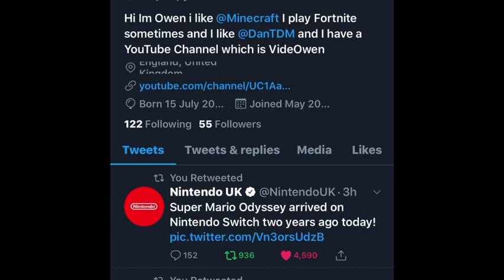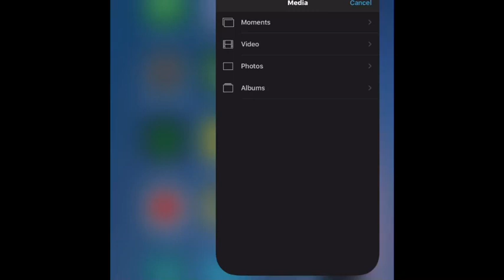What’s on my iPhone XR